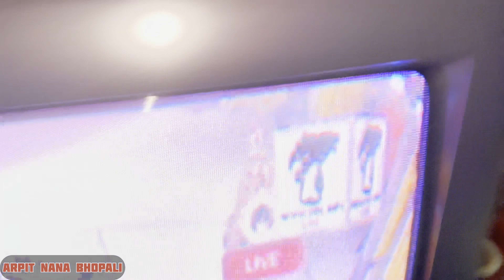एक से बढ़के एक राखी बाग़सेवानियाँ भोपाल में 👌😍👍rakhi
आप सभी देश वासियों को राखी महापर्व की
हार्दिक शुभकामनाएँ एवं बधाई जी 🇮🇳🙏❤️

Thanks my lovely YouTube family 😍❤️🙏